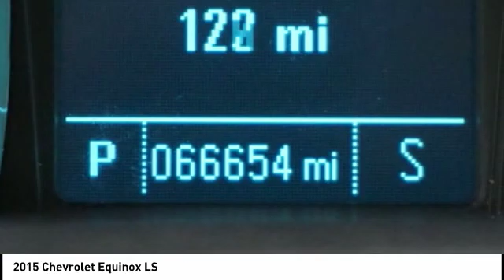2015 Chevrolet Equinox Houston TX 9P424A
2015 Chevrolet Equinox LS

Recent Arrival! CARFAX One-Owner. 2.4L 4-Cylinder SIDI DOHC VVT, 6-Speed Automatic with Overdrive, Delay-off headlights, Electronic Stability Control, Four wheel independent suspension, Fully automatic headlights, Speed-sensing steering, Traction control. 22/32 City/Highway MPG Odometer is 4452 miles below market average!Awards:  * JD Power Initial Quality Study   * 2015 IIHS Top Safety Pick